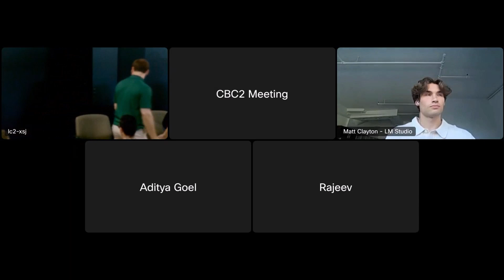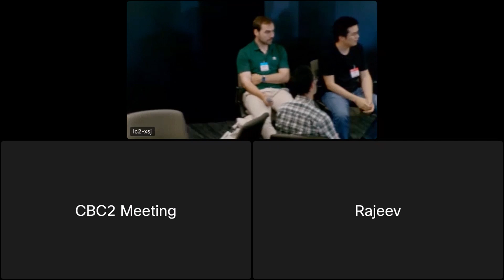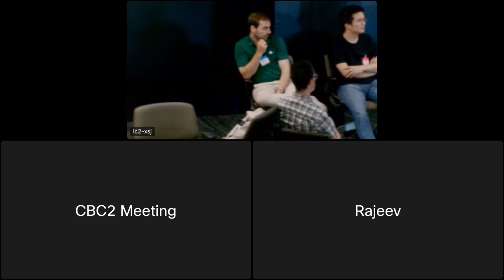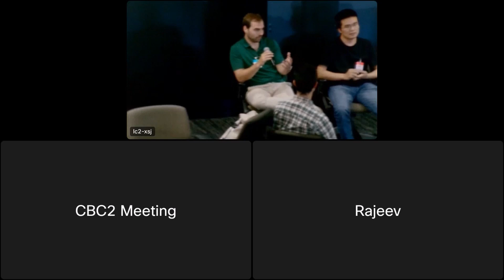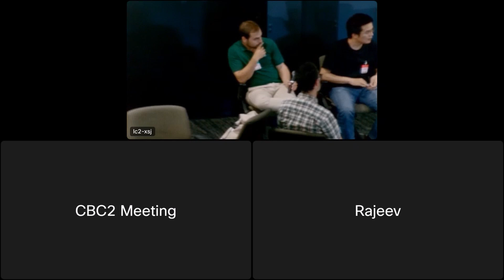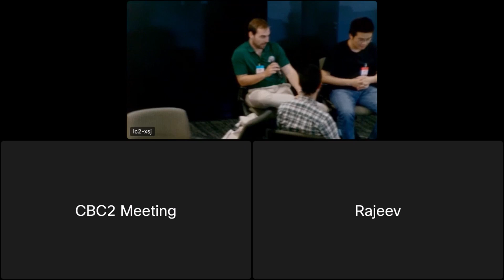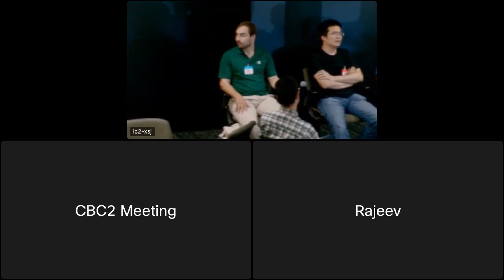Panel discussion Accelerating ONNX GenAI readiness